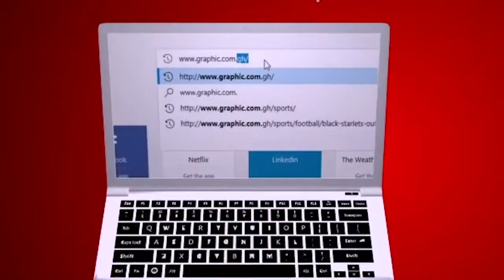No return to sender Rev Dr Ebenezer Markwei